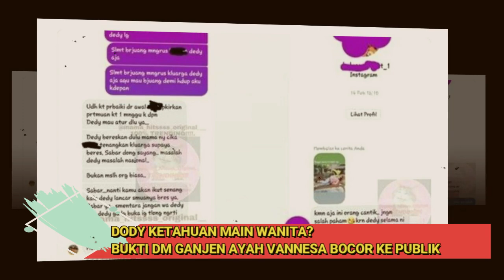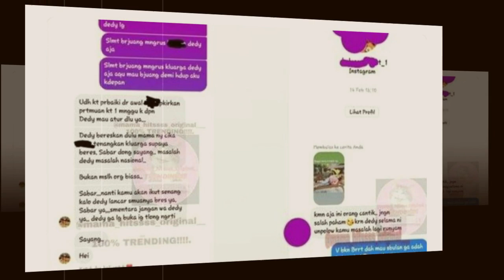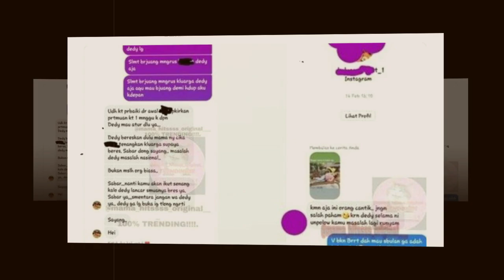DODY KETAHUAN M4IN W4NITA? BUKTI DM GANJEN AYAH VANNESA BOC0R KE PUBLIK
DODY KETAHUAN MAIN WANITA? BUKTI DM GANJEN AYAH VANNESA BOCOR KE PUBLIK

Salam Santun,
Sugeng Rahayu 🙏